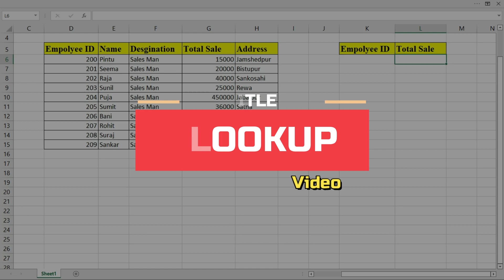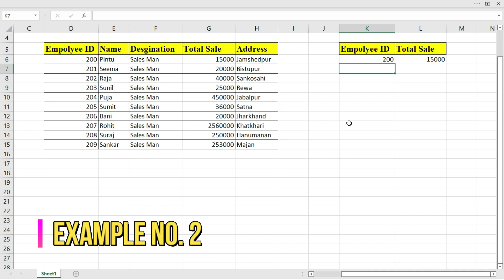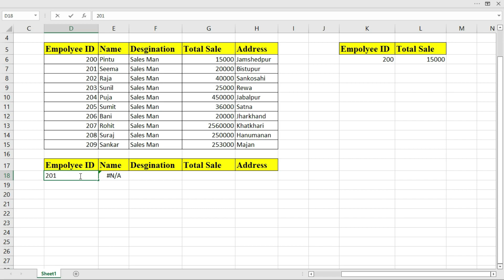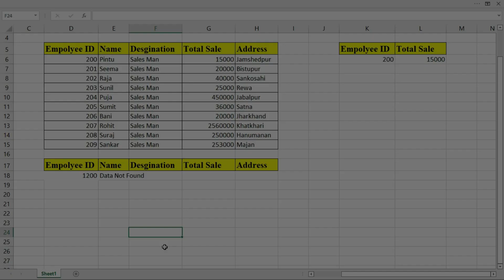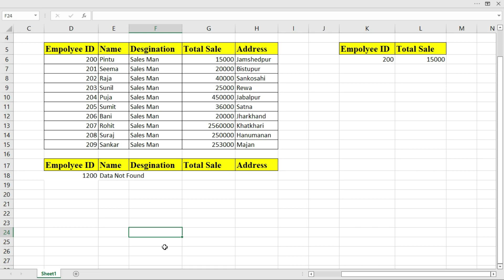How to use Xlookup Formula in Excel | एक्सेल में XLOOKUP फॉर्मूला का उपयोग कैसे करें | 3 Examples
in this video you will learn Excel New XLOOKUP formula. No more VLOOKUP. The NEW Excel XLOOKUP Function is here to to solve your lookup problems

How to Use the NEW & IMPROVED Excel XLOOKUP (with 3 Examples)

XLOOKUP In Excel | Hindi | XLOOKUP vs VLOOKUP | XLOOKUP के 8 फ़ायदे (हिंदी)

👩‍🚒 I am Pintu Kushwha

♻️Downlaod♻️

Language :- Hindi